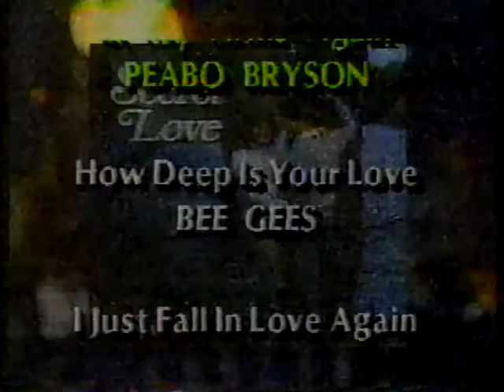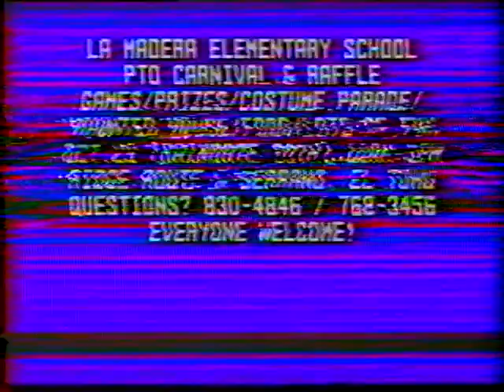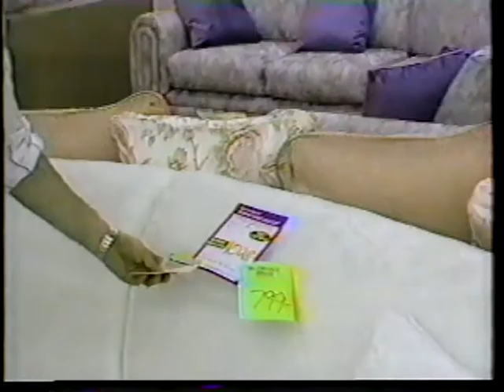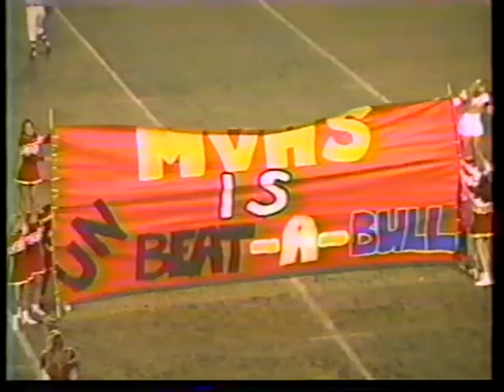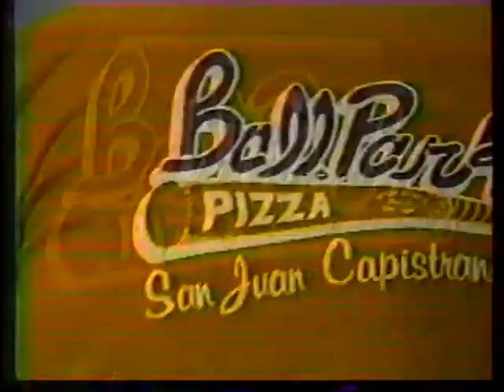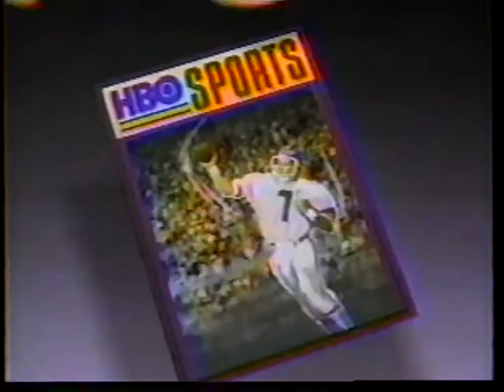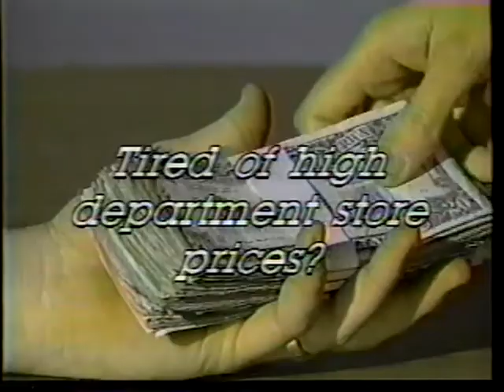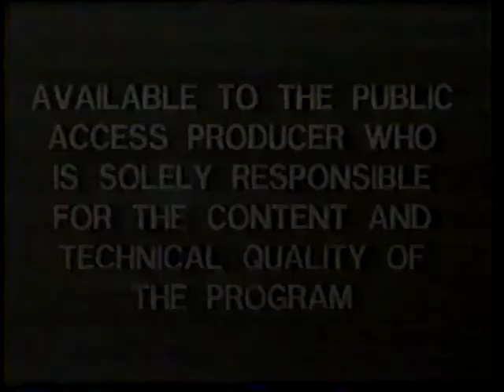MIssion Viejo 26 El Toro 14 1988 TV Game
Back to back South Coast League Champs!